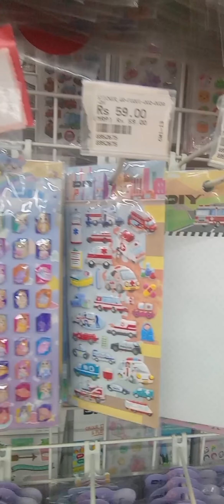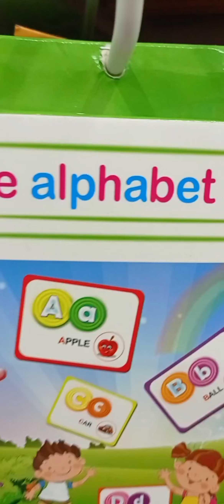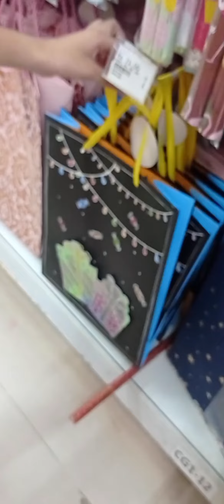Mr.D.I.Y Haul I Mr.D.I.Y. shopping | Mr. Diy @aadhyaycraft#Mr.Diy| Aadhyay world craft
Mr.D.I.Y. shopping Mr.D.I.Y Haul craft origamicraft #